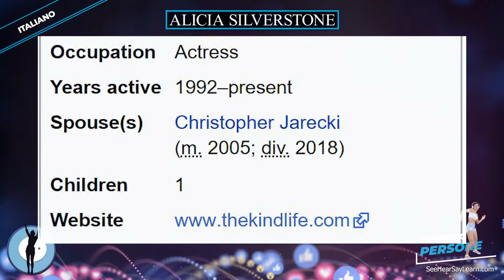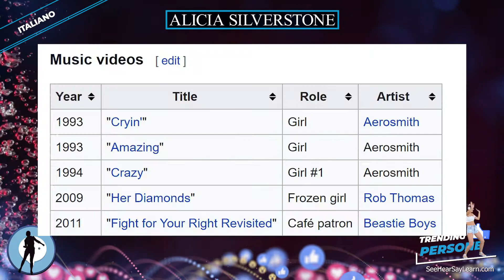Alicia Silverstone ⭐️PERSONE DI TENDENZA ⭐️ TRENDING PEOPLE ⭐️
In questa serie di video tratteremo tutto ciò che riguarda le persone di tendenza, i loro contributi e le loro biografie.
Alicia Silverstone (San Francisco, 4 ottobre 1976) è un'attrice statunitense.

Ecco un paio di ottimi prodotti che le celebrità usano che potresti trovare utili.
Rimozione della placca
Autoabbronzante istantaneo
Guarda le tue celebrità su questo proiettore laser
Libri Audible di tendenza
Collegamento ad Amazon.com
I link qui sopra ti portano direttamente ad Amazon.com e in cambio aiutano a finanziare ciò che facciamo qui e ad approfondire l'istruzione per tutti coloro che sono abbastanza entusiasti da voler imparare. Ti ringraziamo per aver cliccato sui nostri link.
GRAZIE per GUARDARE, SOTTOSCRIVERTI, MI PIACE, COMMENTARE, CONDIVIDERE e DONARE !!!
Significa molto per la mia famiglia!
Grazie mille!
Questa serie di video non potrebbe fare quello che fa senza l'aiuto di Wikipedia e della sua comunità insieme a tante altre persone da ringraziare e non vediamo l'ora di perfezionare il nostro prodotto.